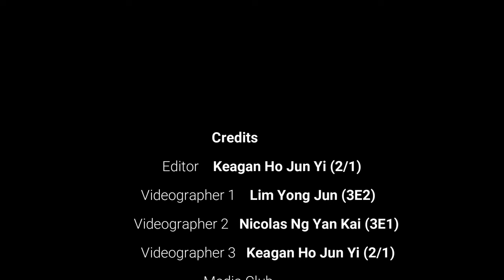2024 MSS Head Student Leader Election